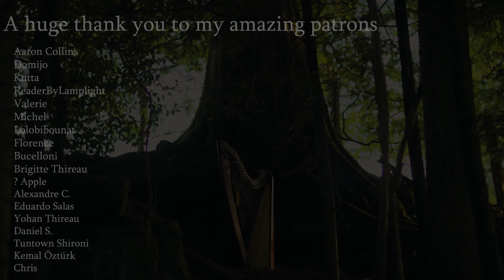Baldur's Gate 3 - Weeping Dawn (Alfira's song) (cover)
Here's a cover from Baldur's Gate 3, one of the game I've been the most impatient to play!! I'm a huge fan of Larian Studios' game and Borislav Slavov's (Baldur's Gate 3 and Divinity Original Sins 2 composer) music so when I saw there were making a new Baldur's Gate, I was the happiest!

A huge thank you to my bestfriend Jérémie @SoulMachine for mixing the music and saving me a huge amount of time! Go check his music, he's one of the greatest musician I know!

Another big thank you to my patrons, without them, I wouldn't be able to rent this harp!